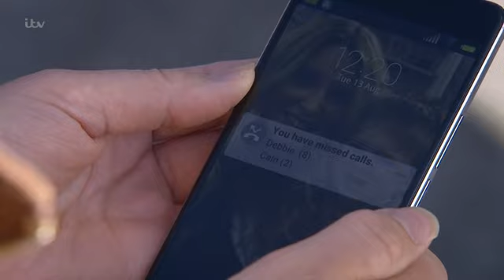Emmerdale 13th August 2019 Part 1